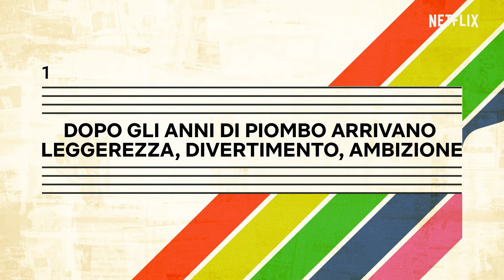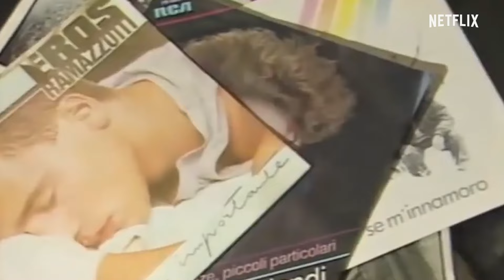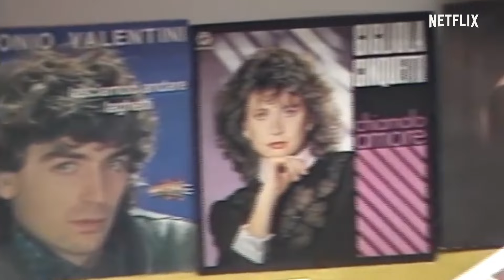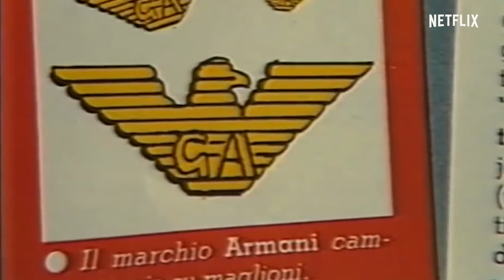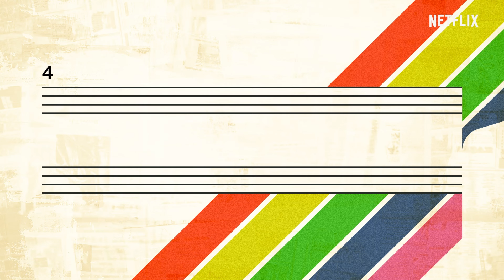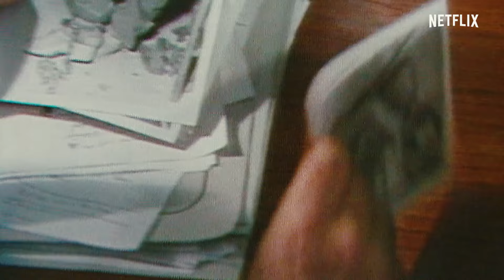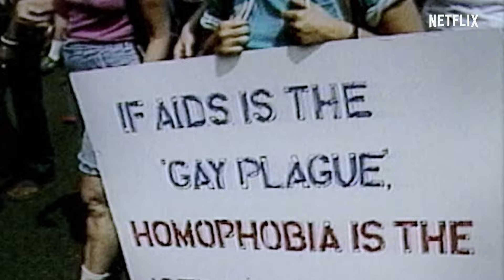5 cose da sapere sull’Italia anni ‘80 di SanPa | Netflix Italia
Capelli cotonati, lusso e vestiti fluo, ma anche eroina, AIDS e pregiudizi: gli anni ‘80 sono stati un periodo di luci ed ombre che ha cambiato i sogni, le abitudini e le paure dei giovani italiani. Ecco 5 cose da sapere per conoscere meglio il decennio iconico che fa da sfondo alla docu-serie SanPa.

Guarda ora "SanPa: Luci e tenebre di San Patrignano" su Netflix

In piena emergenza eroina, Vincenzo Muccioli si prese cura dei tossicodipendenti. La stima della gente non venne meno neanche quando emersero le prime accuse di violenza.